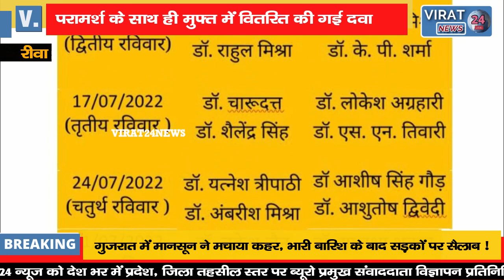🔻रीवा- केशव धाम पड़रा में निःशुल्क चिकित्सा शिविर का किया गया आयोजन !